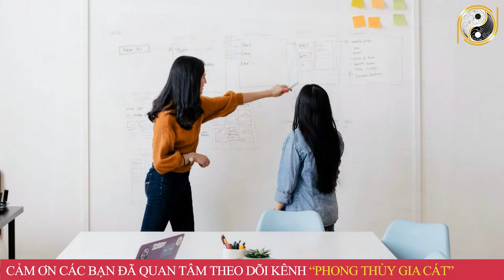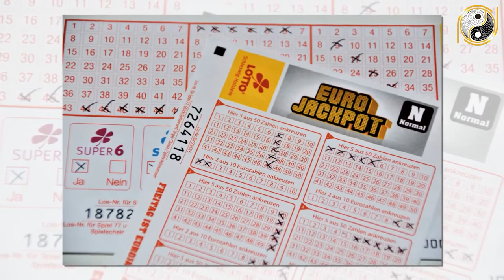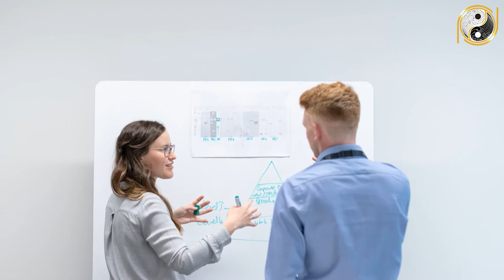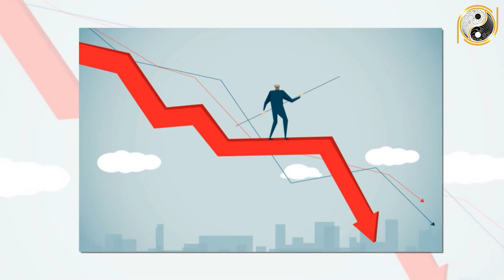Tử Vi Trọn Đời Tuổi Quý Hợi 1983 Nữ mạng Năm 2022 Vận May LIÊN TIẾP Ùn Ùn Kéo Tới Giàu Như Vũ Bão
01. Linh phù giải hạn
02. Hồ lô hóa giải Ngũ Hoàng
03. Mai Hoa Phú Quý
04. Gương bát quái tinh cầu
05. Kim bài thái tuế 2023
06. Vòng tam hợp Dần Ngọ Tuất
07. Vòng tam hợp Thân Tý Thìn
08. Vòng tam hợp Hợi Mão Mùi
09. Vòng Tam Hợp Tỵ Dậu Sửu
10. Bát bảo tâm kinh
11. Minh Quang pháp bảo cầu
12. Minh Quang pháp bảo lục giác
13. Tỳ Hưu Lộc Tài (Đồng)
14. Tỳ Hưu Khai Vận ( Bạch Ngọc)
15. Bách Niên Tụ Tài ( tụ tài lộc)
16. Song long ngọc ấn ( ấn thăng quan)
17. Kim bài ngũ Lộ Thần Tài
18. Hồ lô bình an ( treo xe)
19. Móc khóa văn xương
20. Ống bút văn xương gỗ đào
21. Bút văn xương gỗ đào
22. Bút văn xương gỗ đào nhỏ
23. Hoa mai kim tiền ( mạ vàng )
24. Các vật phẩm phong thủy khác Tử Vi Trọn Đời Tuổi Quý Hợi 1983 Nữ mạng Năm 2022 Vận May LIÊN TIẾP Ùn Ùn Kéo Tới Giàu Như Vũ Bão